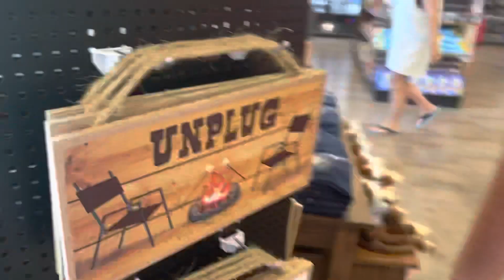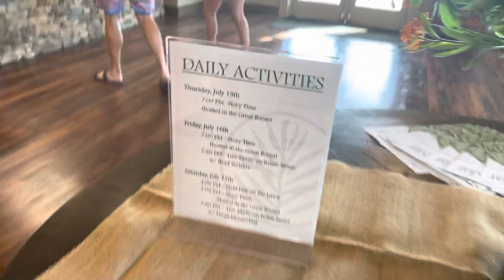We made it inside Kings Island Camp Cedar tour The check in entrance area 7/17/2021